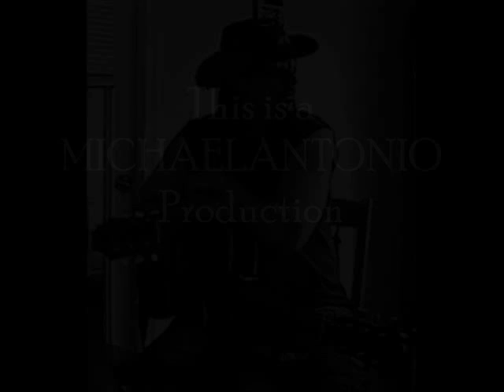Stay With Me - MICHAELANTONIO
The MICHAELANTONIO original, "Stay With Me"

Help me in my MILLION FAN MARCH, to get 1 MILLION views of this song!
Simply share this message & link with all your friends...